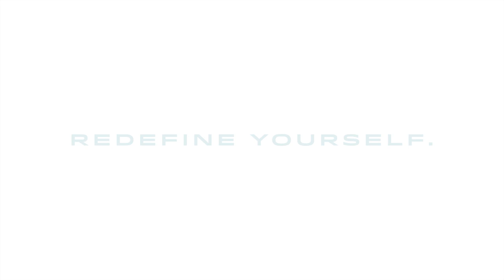AACC $100,000 Business Pitch Competition 2020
In AACC’s version of the ABC Network’s “Shark Tank,” credit and noncredit students who have successfully completed an AACC course in the last year compete for money to support their business venture. Students submit a comprehensive business plan and finalists pitch their idea to a panel of judges who evaluate and determine awards.